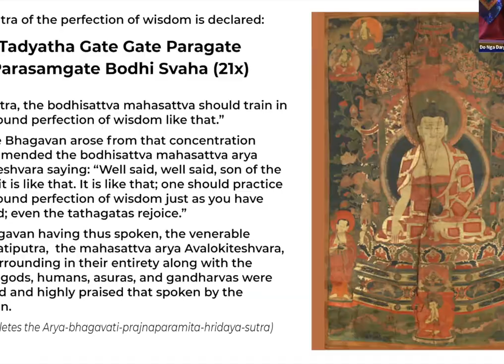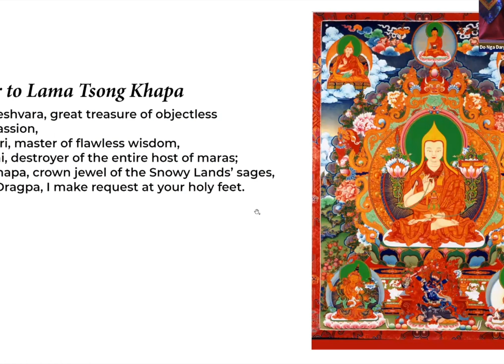Faith and Confidence on the Buddhist Path with Autumn Payne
Editor's note: Due to audio issues, the first few minutes of the talk have been cut off.

A message from Autumn on the topic of her talk:

For this talk I will share my personal journey moving through different stages of Faith and Confidence within the Buddhist path.

As a journalist for many years I appreciate the Buddhist perspective on utilizing the processes of investigation, verification and skillful doubt. Over the course of my five years here I have applied these techniques to dharma principles to see if it works. Combining this effort with direct experience and emotional connection my faith has deepened past the bright faith of a beginner.

I hope that this talk will inspire and encourage you on your own path.